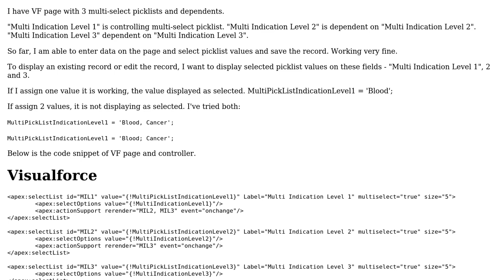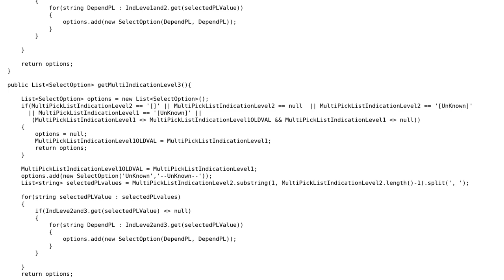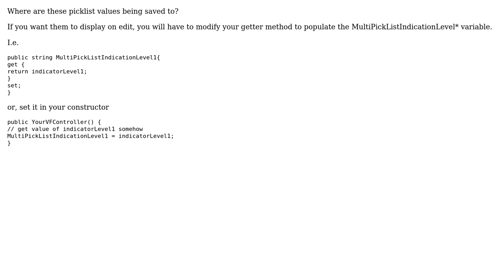Salesforce: 3 dependent Multi-Select PickList - display detail record and edit record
With thanks & praise to God, and with thanks to the many people who have made this project possible! | Content (except music & images) licensed under CC BY-SA | Music | Images & others | With thanks to user willard user Razu user battery.cord and the Stack Exchange Network Trademarks are property of their respective owners. You are responsible for your own actions.